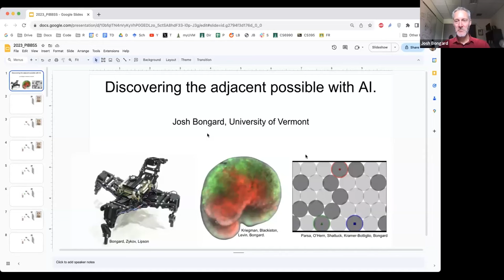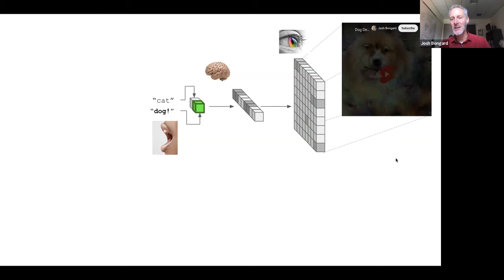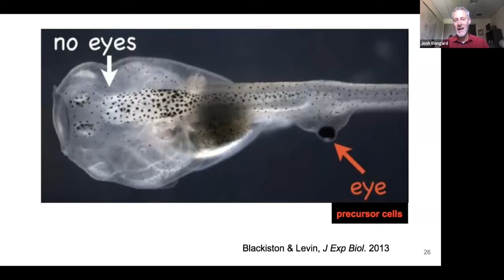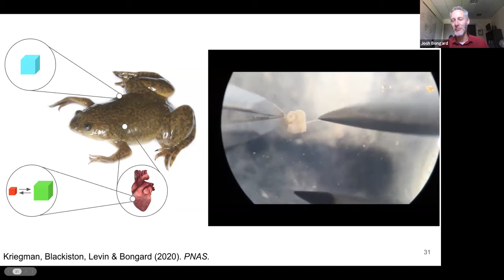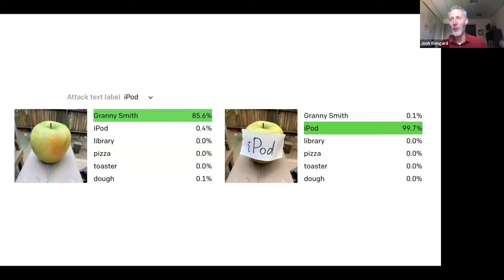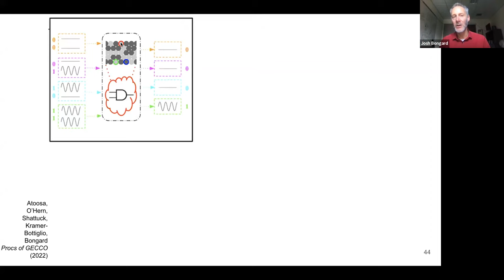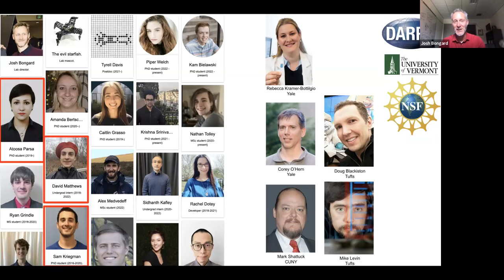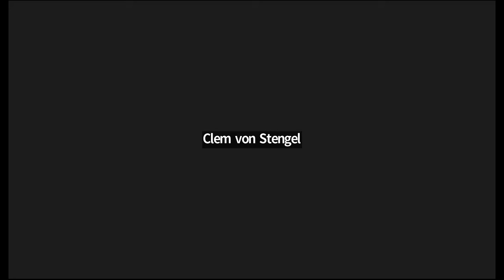Discovering the Adjacent Possible - Josh Bongard (PIBBSS Speaker Series) 2023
The eight speaker for the 2022/2023 PIBBSS Speaker Series. This was recorded in July 2023.

Abstract:
"Biologist Stuart Kauffman coined the term “the adjacent possible” to refer to biological structures and functions that do not exist in any known organism, but could be, if the right evolutionary pressures arise. This concept can be adapted to refer to the massive amount of biological “dark matter” that does exist in biological systems, but has yet to be discovered by humans. In this talk, I will show (1) how we can teach AI to seek out and discover this new biology; (2) how AI can use this new-found knowledge to design new organisms, and (3) how AI can incorporate this knowledge back into next-generation AI and robotics. I will conclude by ruminating on how such combinations of biology and technology force us to think differently about the nature of intelligent machines, regardless of whether they are built from biological or technological materials.

Josh Bongard is the Veinott Professor of Computer Science at the University of Vermont and director of the Morphology, Evolution & Cognition Laboratory. His work involves the automated design and manufacture of soft-, evolved-, and crowdsourced robots, as well as computer-designed organisms. A PECASE, TR35, and Cozzarelli Prize recipient, he has received funding from NSF, NASA, DARPA, ARO, and the Sloan Foundation. He is the co-author of the book How The Body Shapes the Way We Think, the instructor of a Reddit-based evolutionary robotics MOOC, and director of the robotics outreach program Twitch Plays Robotics."